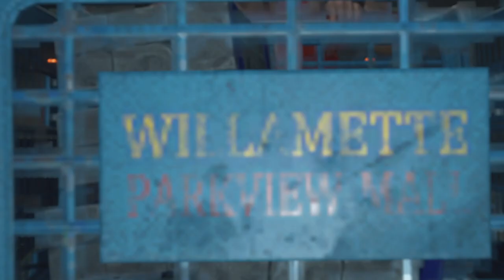[Let's Play] Explosive Emergency - Dead Rising: Deluxe Remaster - Episode 6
Here we are at the hardest mission in the game. New players will struggle against this mission if they don't know where to go. Or you could... you know... grab the maintenance key early and cheese it by going through the mall, which we did not do in this episode btw.